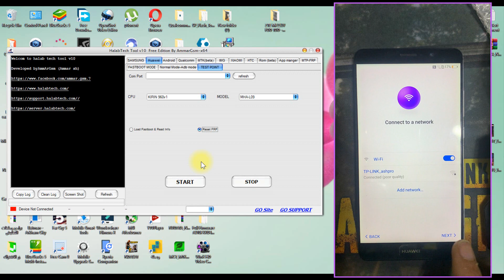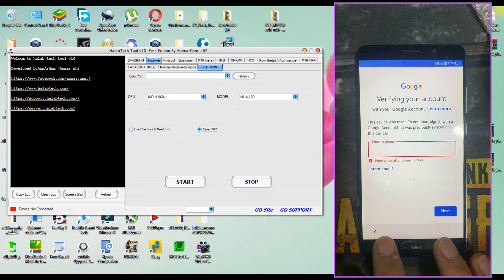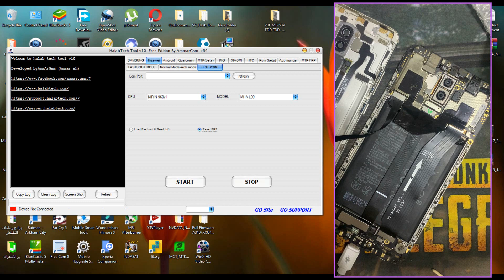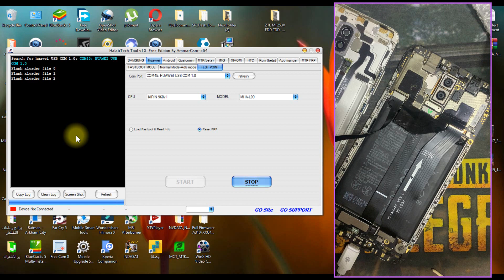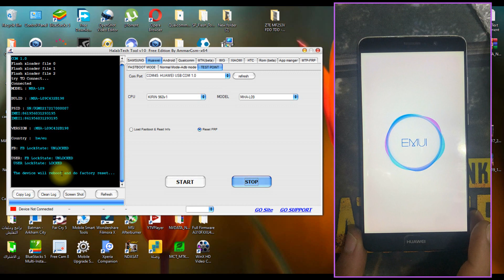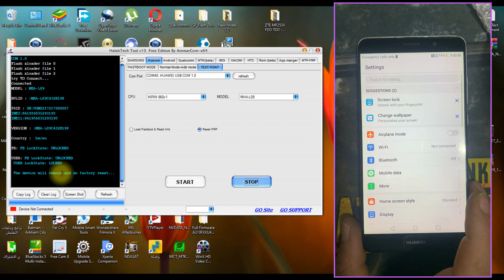huawei mate 9 frp bypass with free tool✅(halabtech)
Are you looking for a way to bypass Huawei Mate 9 frp security? Look no further! In this video, we'll show you how to bypass Huawei Mate 9 frp security using a free tool called Halabtech.

This is a quick and easy way to bypass Huawei Mate 9 frp security, so be sure to watch the video to learn more! If you've been struggling to get around Huawei Mate 9 frp security, this video is for you!

⬇️download free tool

⬇️⬇️ It may also interest you🥰

🥰لا تنسى دعمنا بلايك واشتراك👍